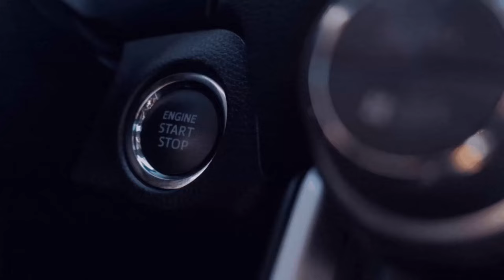Justin und sein neuer Pc [Ruhrgebiet] [STAVAG] [Linie SB24 1️⃣ ] 7️⃣1️⃣[🚌Omsi 2][🌍MP]